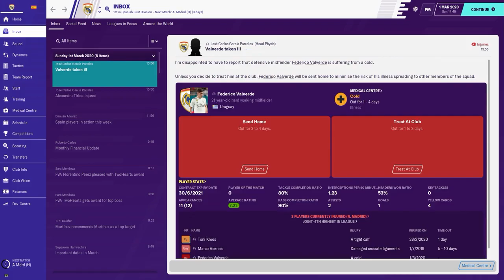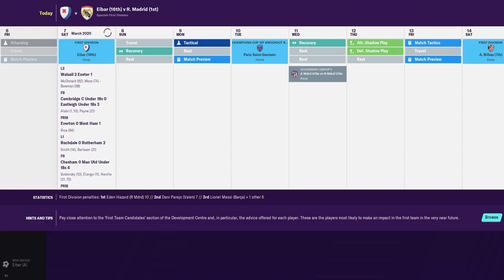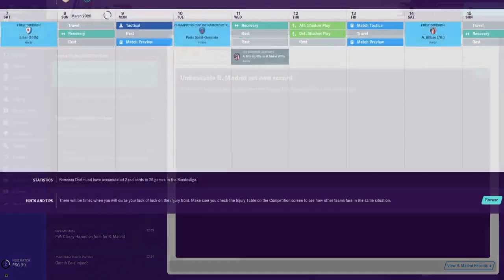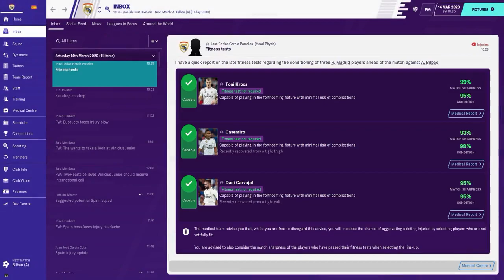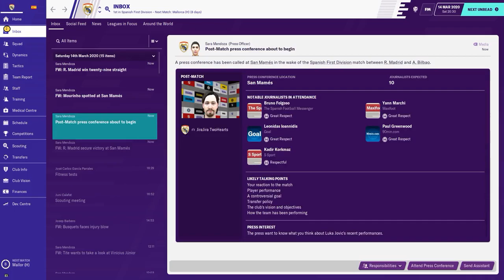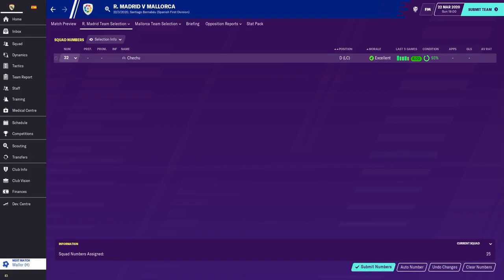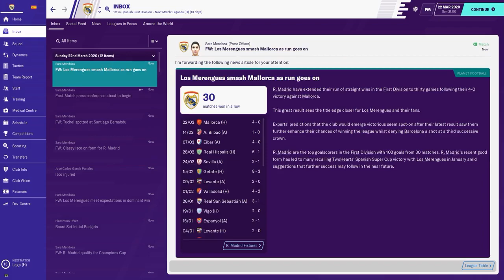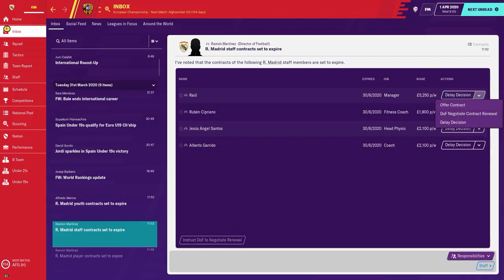Football Manager 2020 | Adios El Galácticos | Season 01 | Part 09 | March